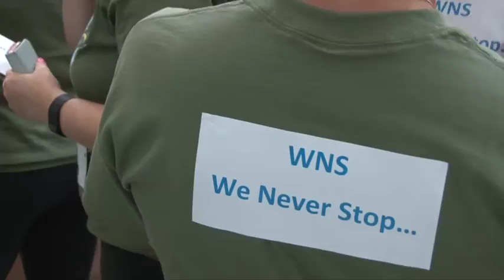RBWH Race to the Roof 2015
The 2015 RBWH Annual Race to the Roof joined forces with the army to help raise much needed funds for cardiac research and awareness of heart disease.

The RBWH was transformed into an Army HQ with over thirty defence force personnel, kitted out in full combat gear, to kick start the heart stopping 12 storey race.

This year’s event was the biggest and most successful yet, with close to 300 doctors, nurses and hospital staff taking part.